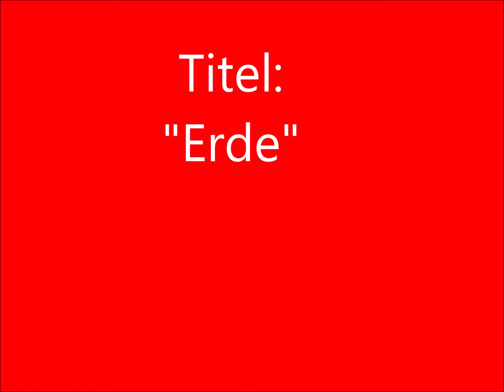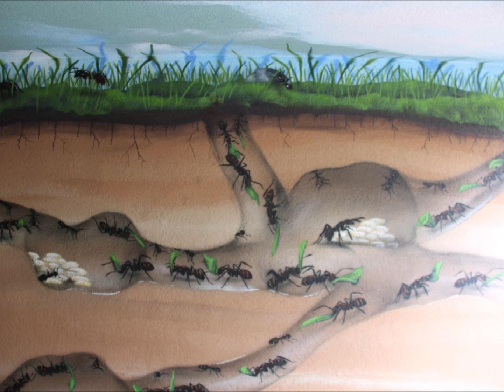Highner – Erde Ergänzung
Das Bild ist Teil der Reihe "Elemente", die sich in der Umgebung Langwasser Südost befindet und entstand 2018.
Das Element Erde wird dargestellt durch die unter und auf der Erde lebenden Ameisen und Erdmännchen.

Als waschechter Franke ist Heiner Kies (freier Künstler) in Nürnberg geboren, aufgewachsen und tief im urbanen Herz Mittelfrankens verwurzelt. Seine Mission war schon früh klar: Die Stadt muss bunt werden! Lange Zeit war die Kunst sein wichtigster Ausgleich zum grauen Arbeitsalltag, bis ier sich entschied sein Hobby zum Beruf zu machen.

Sein Interesse an Malerei und Gestaltung entwickelte sich schon früh und ist geprägt vom intensiven Austausch mit anderen Künstlern. Schon bald wurde ihm das Papier zu klein und er suchte die Herausforderung ganzer Wände. Das Mittel seiner Wahl:   Die Sprühdose!

Wichtiger als die theoretische Auseinandersetzung mit der Kunst war für ihn schon immer die Praxis. Sie möchten wissen wie das aussieht? Schauen sie sich in seiner Galerie um.
heiner-kies.de